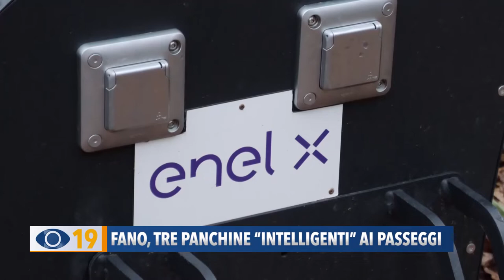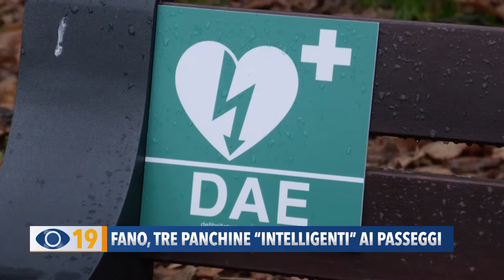Fano, tre panchine "intelligenti" ai passeggi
Ai Passeggi di Fano sono state inaugurate tre panchine “intelligenti”, dotate di connessione Wi-Fi, rastrelliere per le bici elettriche e un defibrillatore automatico. Installate anche due telecamere per garantire una maggiore sicurezza.